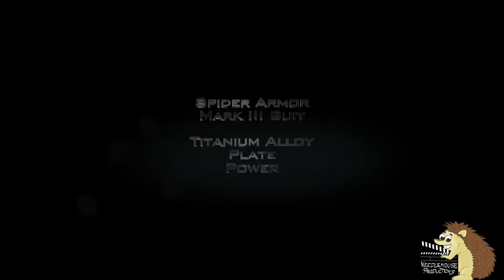Every Spider-Man Suit + Special Power Move (Spider-Man PS4 Pro)